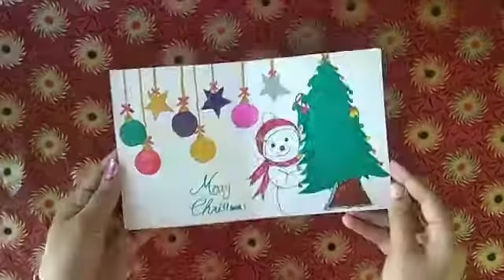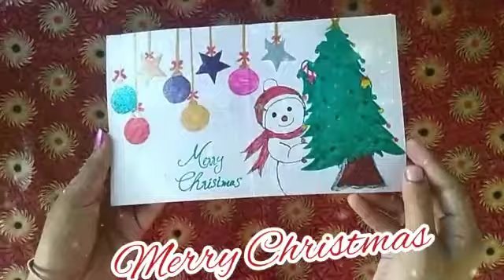5 മിനിറ്റിൽ ഒരു അടിപൊളി Xmas കാർഡ്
This video help you to make a xmas card with in 5 min.